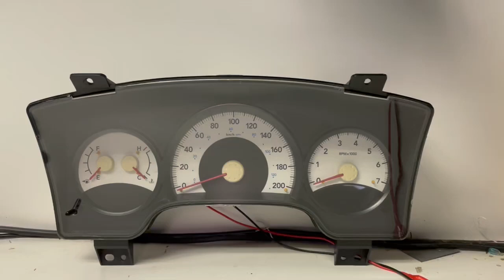2004-2011 DODGE DAKOTA (1) USED DASHBOARD INSTRUMENT CLUSTER TEST